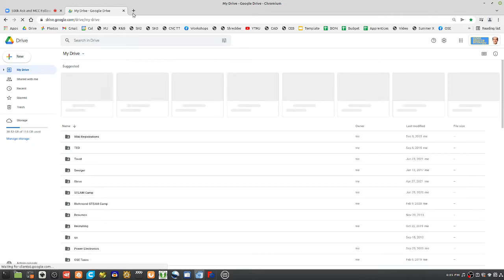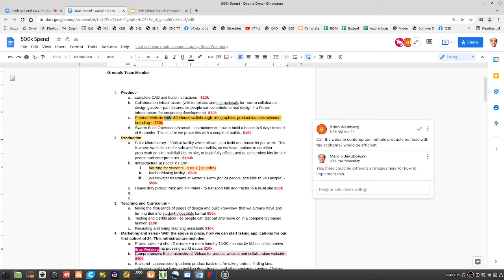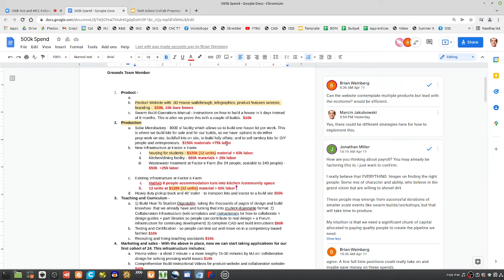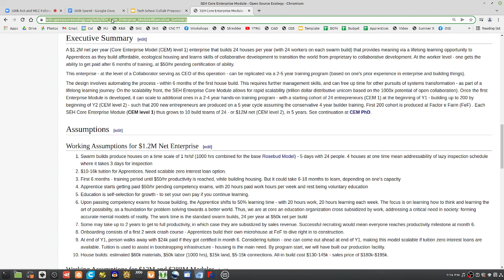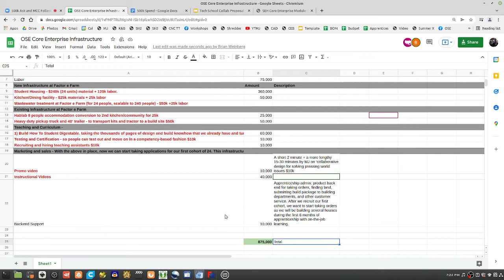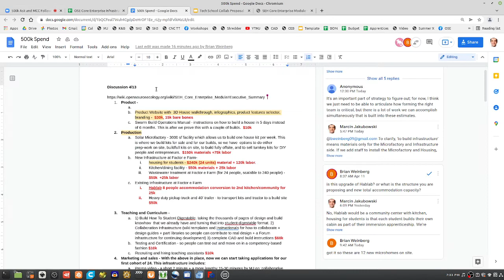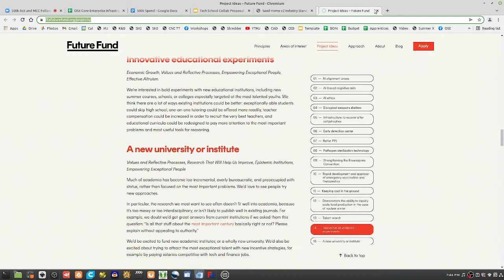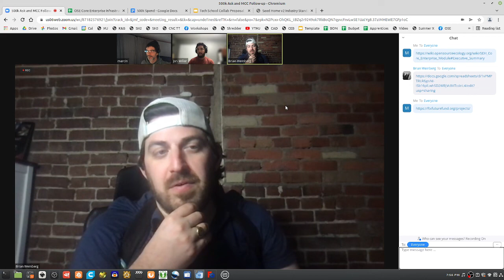Site Infrastructure Funding for Open Source Ecology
Seed Eco-Home 2 -

See also the Tech School Collaboration Proposal mentioned at the end, which we will pursue after the revenue model is developed so that we can provide work-study for students: